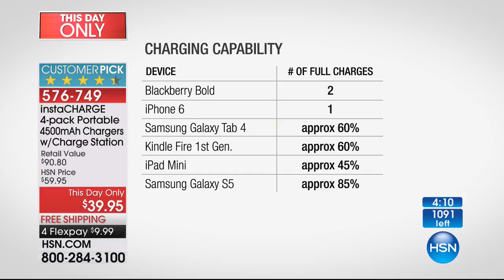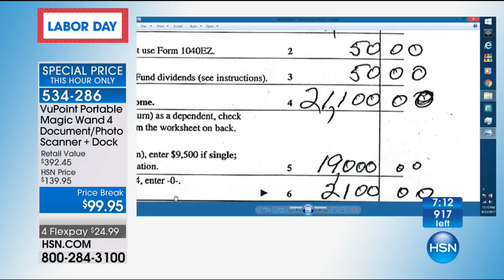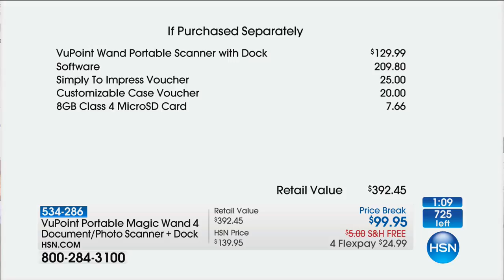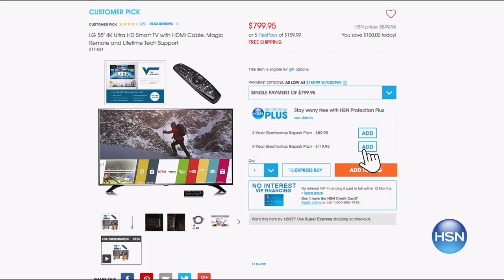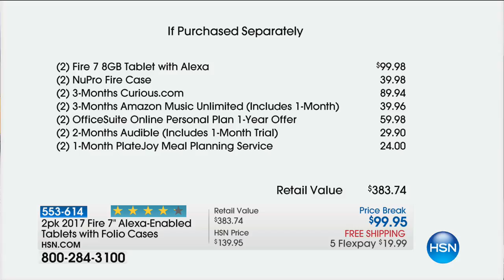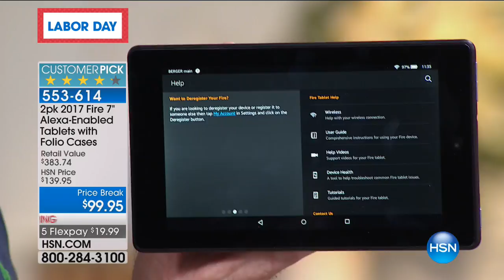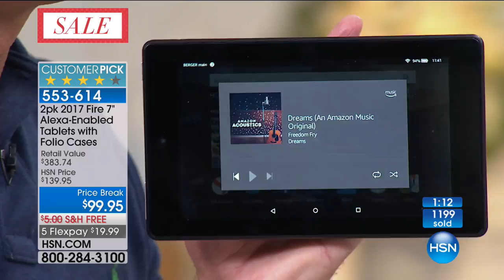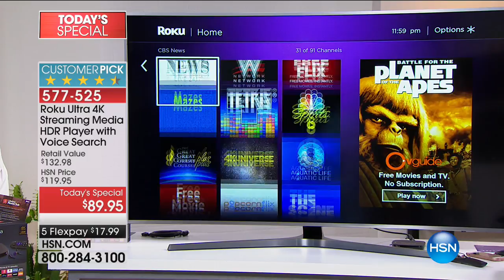HSN | Electronic Connection 08.31.2017 - 11 PM